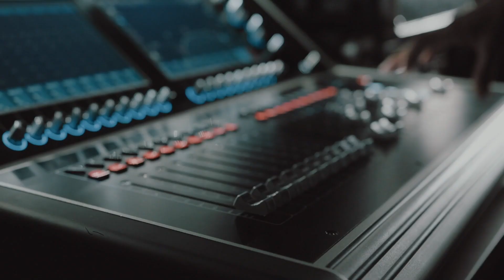(ES) Hagámoslo como nunca - DAS Audio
Preparaos… para hacer lo que siempre hemos hecho.
Pero esta vez, para hacerlo como nunca.